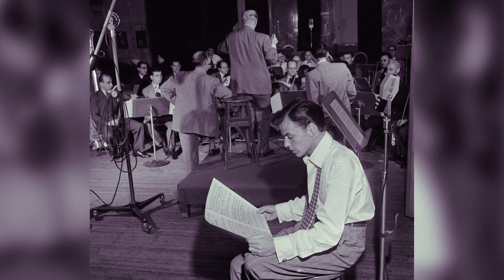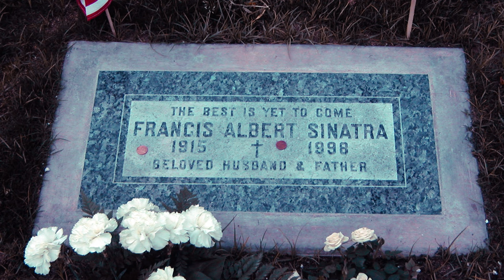Frank Sinatra: A Look Into the Life of an Iconic Singer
Francis Albert "Frank" Sinatra was born on December 12, 1915, in Hoboken, New Jersey. The only child of Sicilian immigrants, a teenaged Sinatra decided to become a singer after watching Bing Crosby perform in the mid-1930s. He'd already been a member of the glee club in his high school and began to sing at local nightclubs. Radio exposure brought him to the attention of bandleader Harry James, with whom Sinatra made his first recordings, including "All or Nothing at All." In 1940, Tommy Dorsey invited Sinatra to join his band. After two years of chart-topping success with Dorsey, Sinatra decided to strike out on his own.
Between 1943 and 1946, Sinatra's solo career blossomed as the singer charted a slew of hit singles. The mobs of bobby-soxer fans Sinatra attracted with his dreamy baritone earned him such nicknames as "The Voice" and "The Sultan of Swoon."

"It was the war years, and there was a great loneliness," recalled Sinatra, who was unfit for military service due to a punctured eardrum. "I was the boy in every corner drugstore who'd gone off, drafted to the war. That was all."
Sinatra made his movie acting debut in 1943 with the films Reveille With Beverley and Higher and Higher. In 1945, he won a special Academy Award for The House I Live In, a 10-minute short made to promote racial and religious tolerance on the home front. Sinatra's popularity began to slide in the postwar years, however, leading to a loss of his recording and film contracts in the early 1950s. But in 1953, he made a triumphant comeback, winning an Oscar for supporting actor for his portrayal of the Italian American soldier Maggio in the classic From Here to Eternity.

The Rat Pack made several films during their heyday: the famed Ocean's Eleven, Sergeants Three, Four for Texas and Robin and the Seven Hoods. Back in the world of music, Sinatra had a big hit in 1966 with the Billboard No. 1 track "Strangers in the Night," which won a Grammy for record of the year. He also recorded the duet "Something Stupid" with his daughter Nancy, who'd previously made waves with the feminist anthem "These Boots Are Made for Walkin'." The two reached No. 1 for four weeks with "Something Stupid" in spring 1967. By the end of the decade, Sinatra had added another signature song to his repertory—"My Way," which was adapted from a French tune and featured new lyrics by Paul Anka.

In 1951, Sinatra married actress Ava Gardner; after they split, Sinatra remarried a third time, to Mia Farrow, in 1966. That, too, ended in divorce, and Sinatra married for a fourth and final time in 1976 to Barbara Blakely Marx, the ex-wife of comedian Zeppo Marx. The two remained together until Sinatra's death more than 20 years later.
In October 2013, Farrow made headlines after stating in an interview with Vanity Fair that Sinatra could be the father of her 25-year-old son Ronan, who is Farrow's only official biological child with director Woody Allen. In the interview she also acknowledged Sinatra as the great love of her life, saying, "We never really split up" In response to the buzz surrounding his mother's comments, Ronan jokingly tweeted: "Listen, we're all possibly Sinatra's son"

In 1987, author Kitty Kelley published an unauthorized biography of Sinatra, accusing the singer of relying on mob ties to build his career. Such claims failed to diminish Sinatra's widespread popularity. In 1993, at the age of 77, he gained legions of new, younger fans with the release of Duets, a collection of 13 Sinatra standards that he rerecorded, featuring the likes of Barbara Streisand, Bono, Tony Bennett and Aretha Franklin. While the album was a major hit, some critics assailed the quality of the project as Sinatra had recorded his vocals well before his collaborators laid down their tracks.

Sinatra performed in concert for the last time in 1995 at the Palm Desert Marriott Ballroom in California. On May 14, 1998, Frank Sinatra died of a heart attack at Los Angeles' Cedars-Sinai Medical Center. He was 82 years old and had, at last, faced his final curtain. With a show business career that spanned more than 50 years, Sinatra's continued mass appeal can best be explained in the man's own words: "When I sing, I believe. I'm honest."
In 2010, the well-received biography Frank: The Voice was published by Doubleday and penned by James Kaplan. The writer released a sequel to the volume in 2015—Sinatra: The Chairman, marking the musical icon's centennial year.